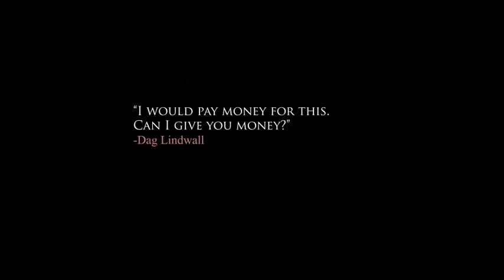Hunk of Junk trailer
In the point 'n click adventure, Hunk of Junk, the Captain of The Princess is forced to crash-land on a foreign junk planet together with her trusty mechanic, F1x. As F1x works on repairing the ship, the Captain boldly goes to find parts for a new Power Core, encountering a bunch of interesting characters along the way.

Art:
Felix Lindahl
Olov Redmalm
Mattias Thorelli

Level Design:
Jonatan Czapnik
Michael Thulin

Programming
Tindy Hellman
Linus Ljungman
Matijas Matijevic
Thomas Nordstroem
Annette Wendel

Voices
Olov Redmalm

Music
David Redmalm

Sound Effects
freesfx.co.uk